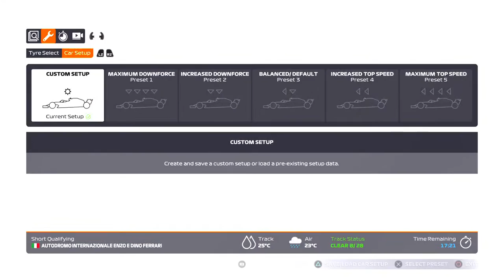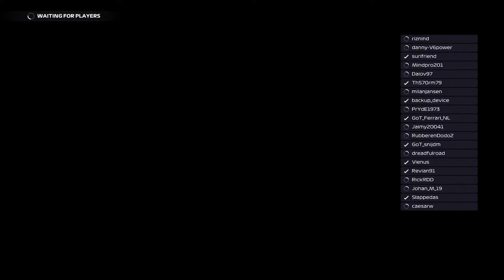F1 2021 Imola 100%